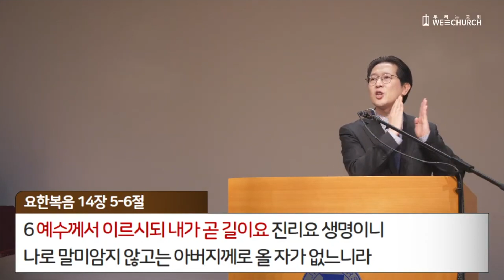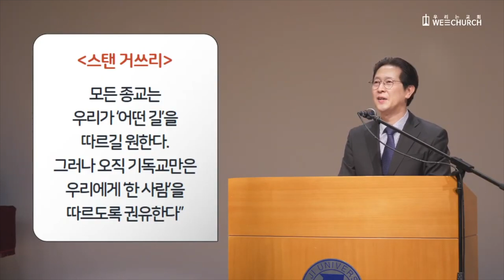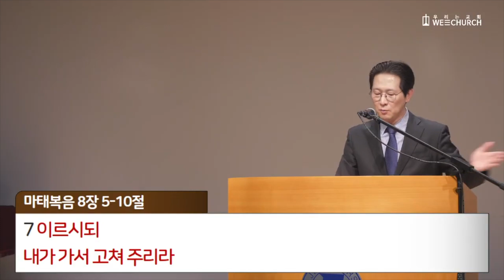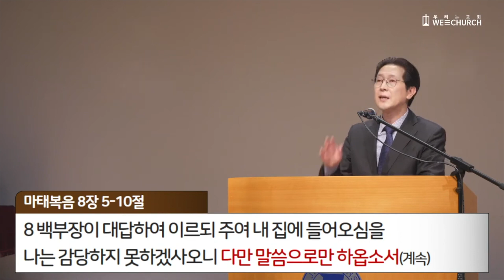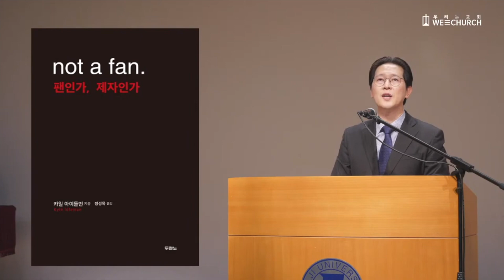믿음의 단계를 높이십시오 | 박광리 목사 | 우리는교회 주일설교 | 2021-11-14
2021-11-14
믿음의 단계를 높이십시오 (요 4:43-54)
박광리 목사